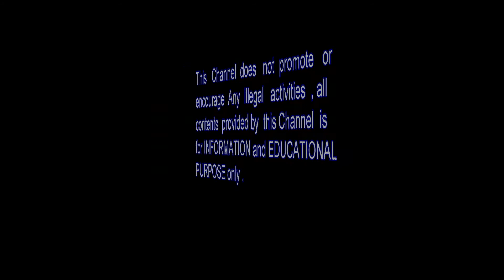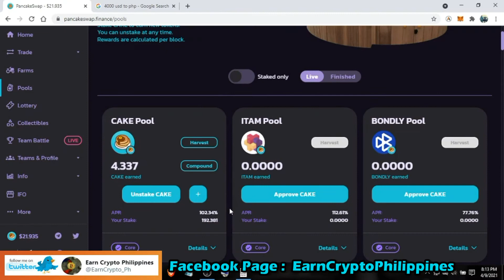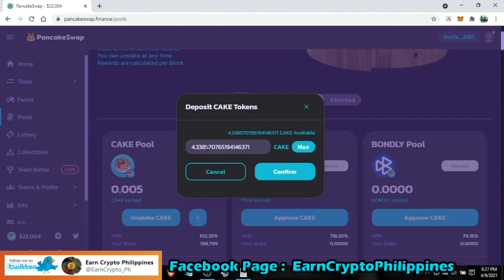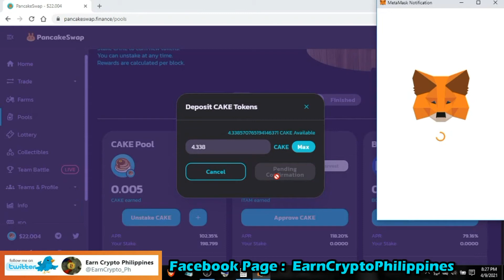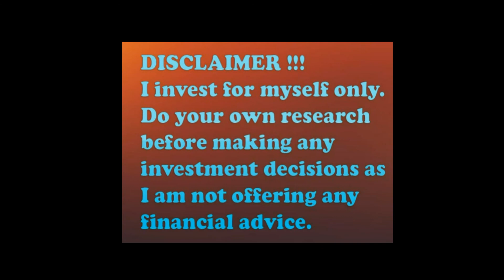PAANO MAG DEPOSIT SA PANCAKESWAP?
LBRY is a blockchain-based file-sharing and payment network that powers decentralized platforms, primarily social networks and video platforms.

FAST, SECURE & AD FREE BROWSING
Get Rewarded for Browsing! Brave

Coins.ph is the most convenient mobile wallet for Filipinos to buy load, make online payments, and trade digital currencies. Approved and regulated by the BSP.

TronLink is the TRON wallet with the most users, providing the most secure, well-rounded, and user-friendly wallet exclusively for TRON users!

Binance cryptocurrency exchange - Worlds biggest bitcoin exchange and altcoin crypto exchange in the world by volume.

Bingbon is a Contract Trading Platform, allowing users high speed, secure, low fee and accurate contract trading across various market pairs, including cryptocurrencies, global indices, forex and commidities.

BITYARD The World's Leading Cryptocurrency Contracts Exchange. Real-Time Risk Audit. Bityard is the world’s leading contracts exchange. Headquartered in Singapore. Low Trading Fee.